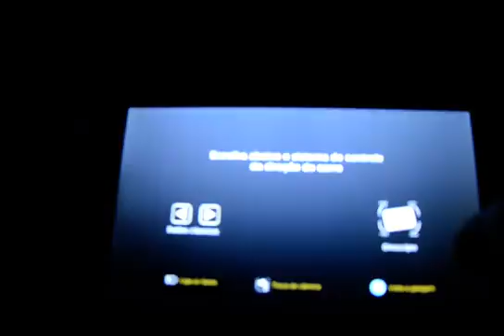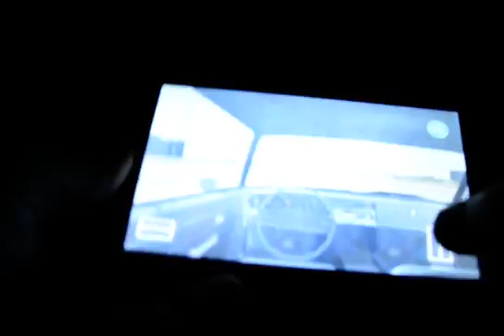Atualização do Veteranos da Estrada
Nova atualização, demonstrando a funcionalidade do giroscópio.